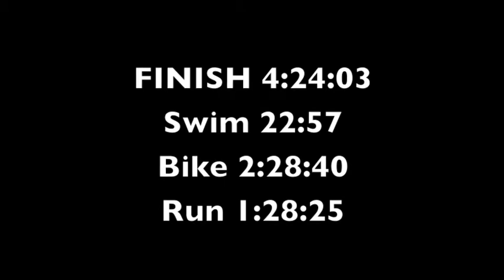WITSUP Geelong LC - Anna Cleaver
WITSUP Geelong LC - Cleaver